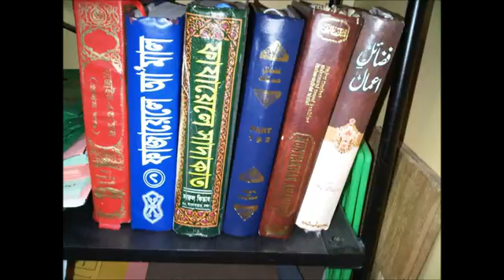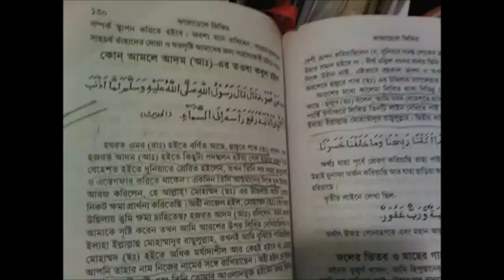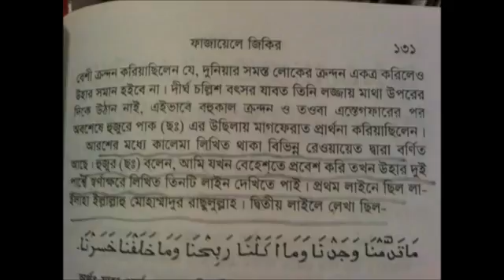ZAAL HADIS IN fazel e amal / ফাজায়েলে আমলে জাল হাদীস by motiur rahman